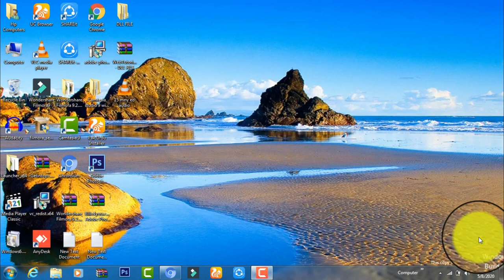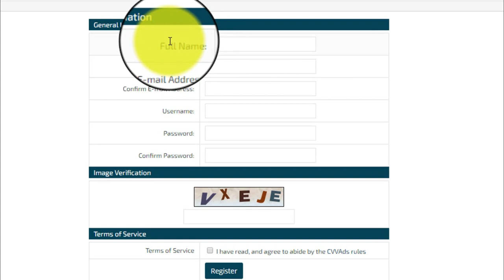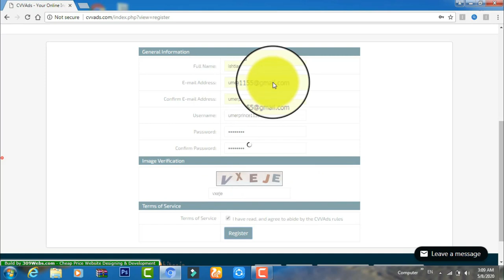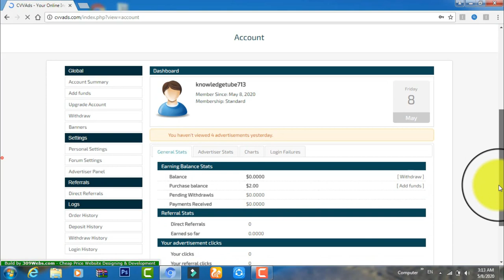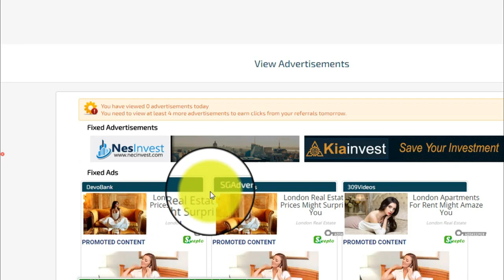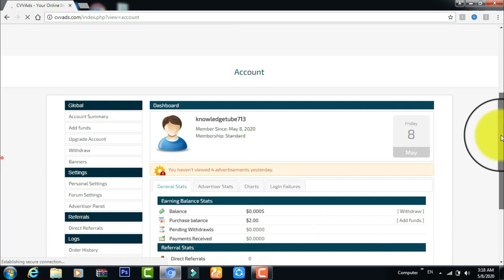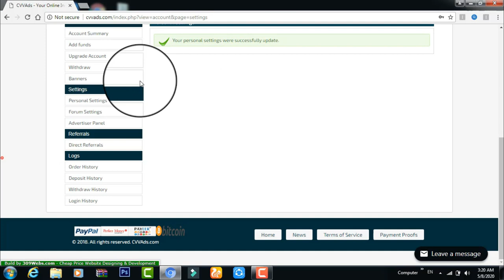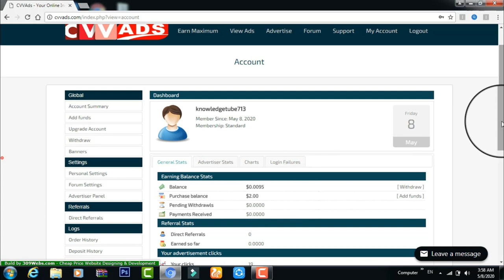Earn Daily 1000 Online in Pakistan | How To Make Money Online Fast